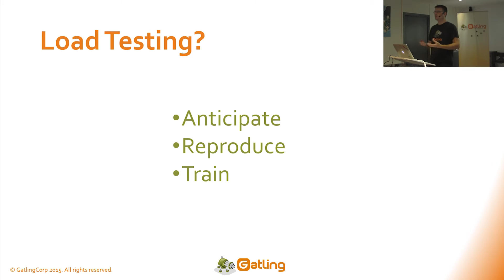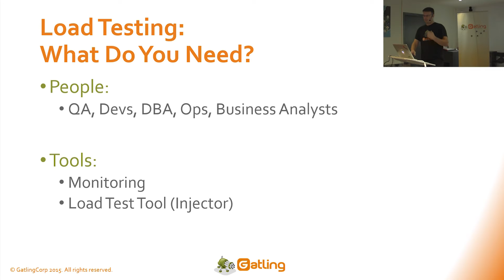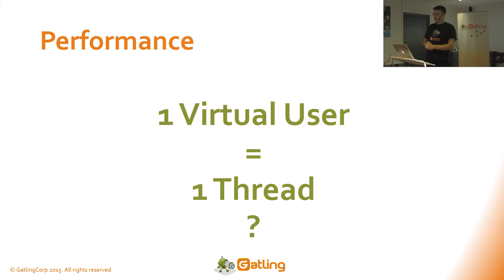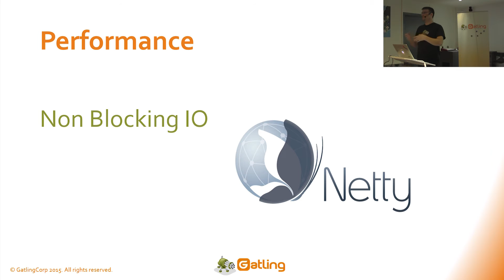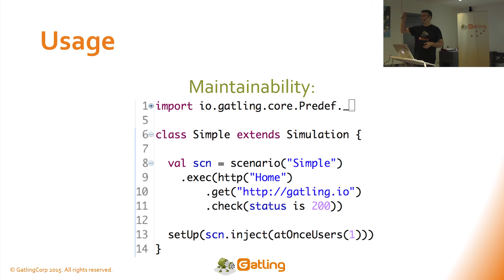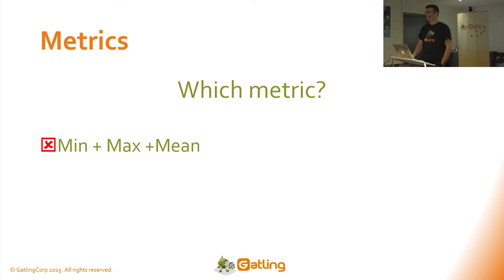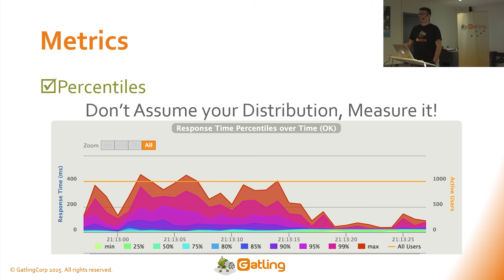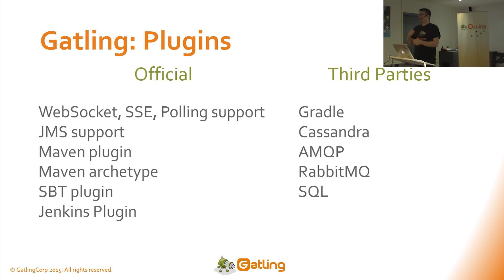Gatling Paris User Group 25 Nov 2015 French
Gatling Paris User Group 1st meetup 25 Nov 2015 @ LeBonCoin.fr
Speaker: Stéphane Landelle @slandelle
Title: Load testing, the right way with Gatling

Slides:

1. Load testing? Anticipate, Reproduce, Train
2. Load testing: why care?
3. Load testing: why care? Damage your business
4. Load testing: what do you need? People & Tools
5. Load test tool? Definition
6. Load test tool? Examples
7. Performance
8. Performance. 1 virtual user = 1 thread?
9. Performance. 50 threads
10. Performance. 2000 threads
11. Performance. Blocking IO?
12. Performance. Waiting...
13. Performance. ...and sleeping
14. Performance. Message oriented
15. Performance. Non Blocking IO
16. Performance. Demo
17. Usage
18. Usage. Maintainability & Graphical User Interface?
19. Usage. Maintainability & XML?
20. Usage. Maintainability & Code
21. Usage. Maintainability & Code: Example
22. Usage. Maintainability & Code: Gatling's DSL
23. Usage. Scala
24. Metrics
25. Metrics. Gil Tene "How NOT to measure latency?"
26. Metrics. Min + Max + Mean?
27. Metrics. Min + Max + Mean? Distribution
28. Metrics. Mean + standard deviation?
29. Metrics. Mean + standard deviation: only for normal distributions!!!
30. Metrics. Percentiles
31. Metrics. Percentiles: measure your distribution
32. Metrics. Percentiles: Beware of implementation! Fakes/Erroneous
33. Metrics. Percentiles: Beware of implementation! Proper Java Libs
34. Plugins
35. Plugins. Official & Third Parties